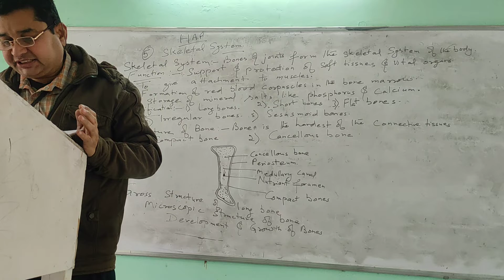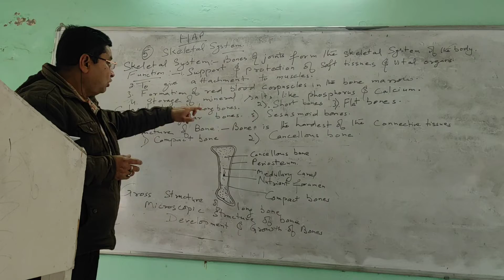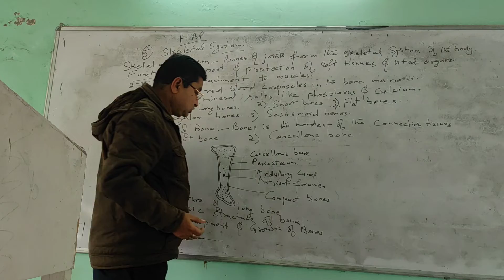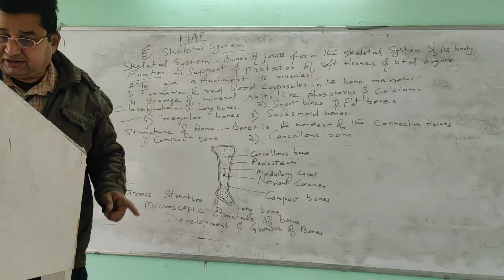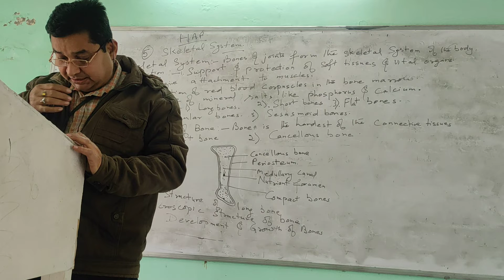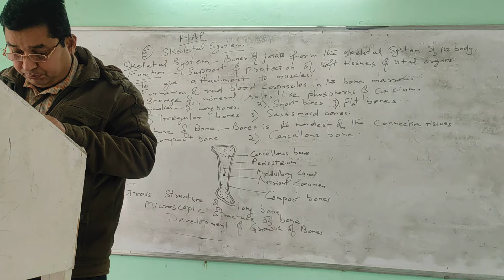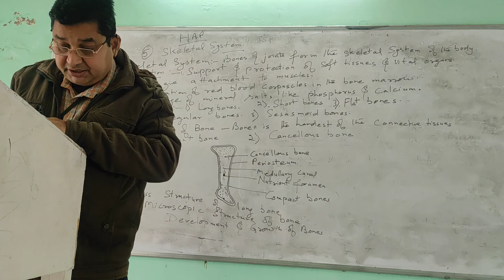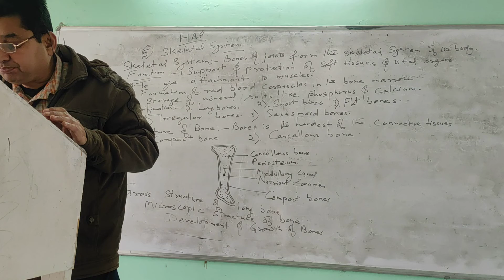Skeleton System part 1